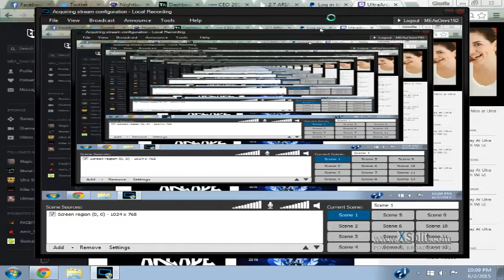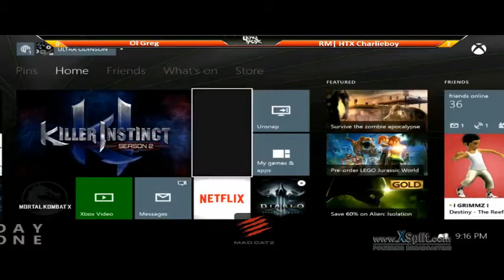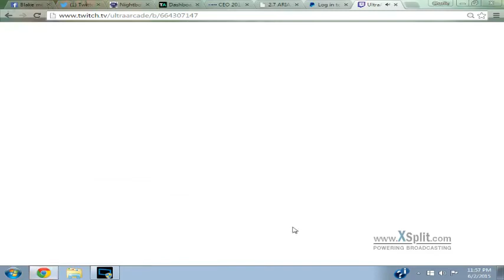Ultra Arcade's Battle for Outworld 1 Killer Instinct Tournament